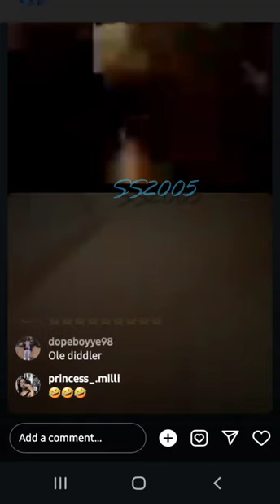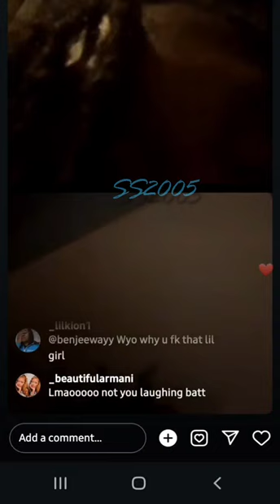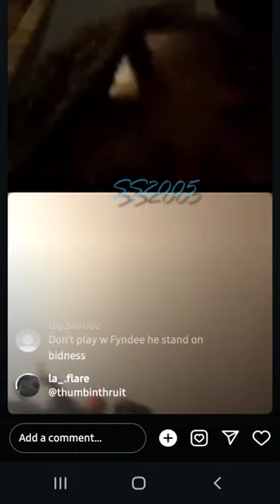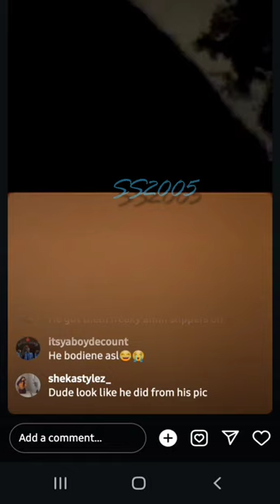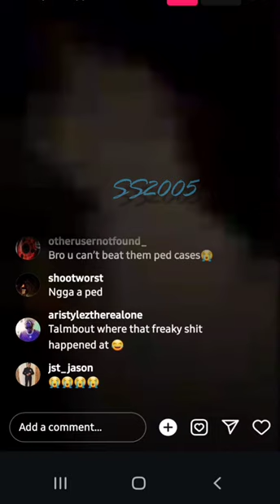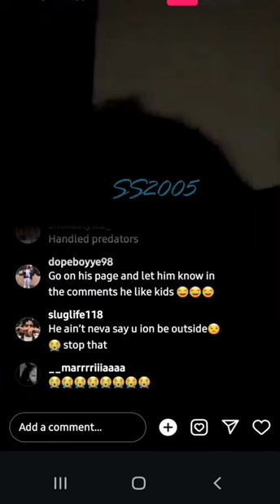👀😮‍💨 SG Batman Back On It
These videos are for educational and entertainment purposes only. I DO NOT CONDONE HARASSMENT OR BULLYING